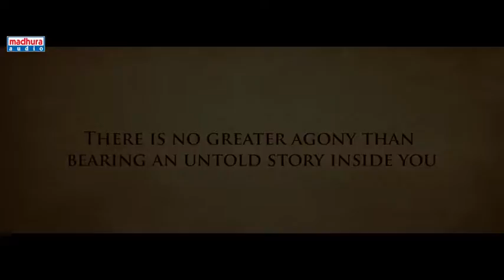Dorasaani Theatrical Trailer II Anand Deverakonda II Shivathmika Rajashekar II K V R Mahendra480p mp